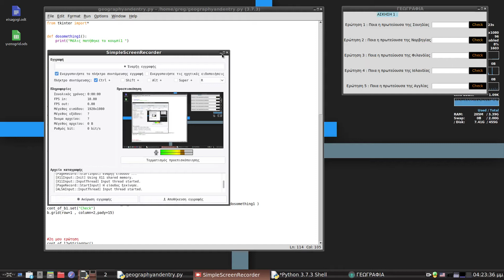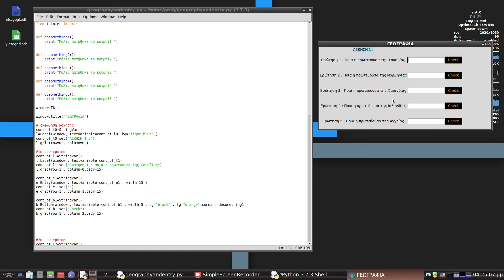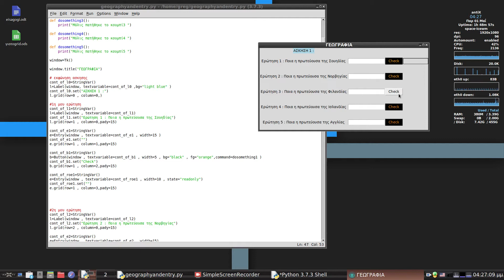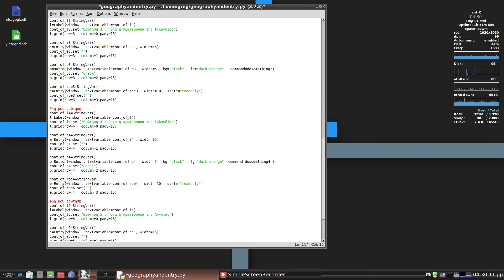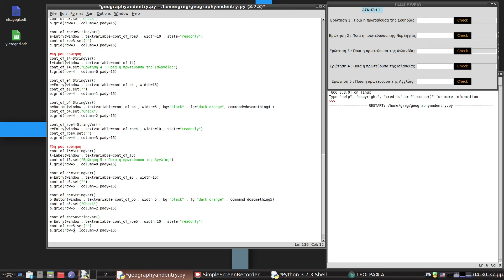python_gui_tkinter lesson 5 (The read Only Entry widget)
python, gui, tkinter ,  The read Only Entry widget